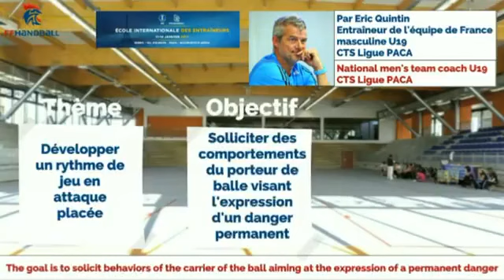2人または3人での攻撃のコンビネーションプレートレーニング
2017IHFコーチシンポジウムより